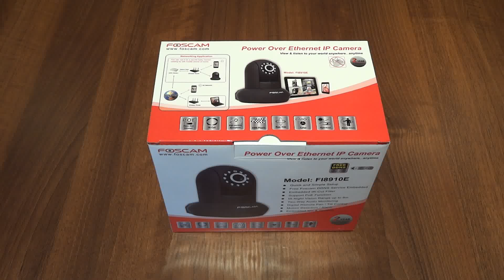Camera IP Foscam FI8910E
Prezentare Camera IP Foscam FI8910E
Distanta de iluminare pe timp de noapte de 8M
Incorporat audio bidirectional
Incorporat PoE
Filtru IR Cut
Compresie: MJPEG
Rezolutie: VGA
Incorporat DDNS gratuit